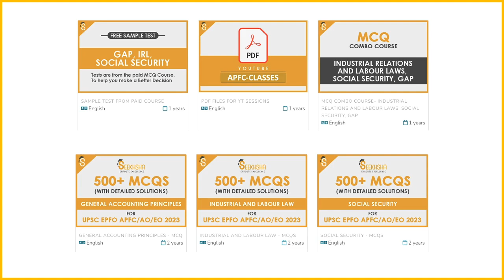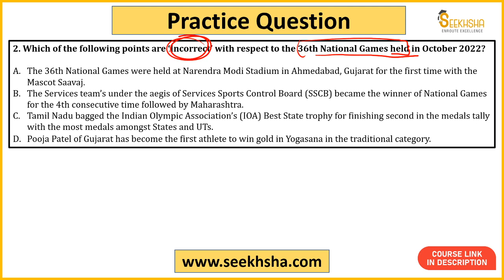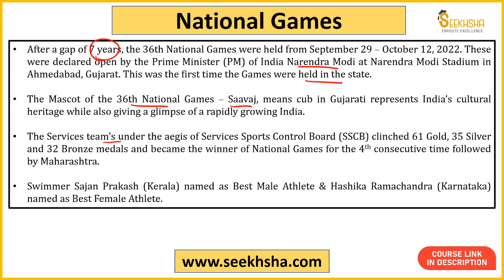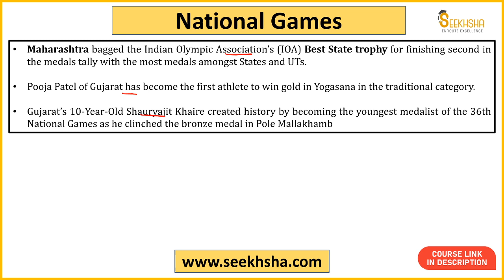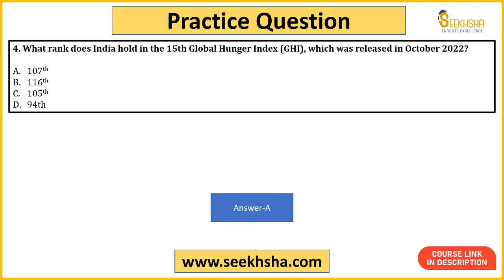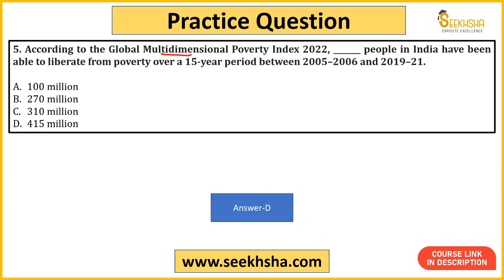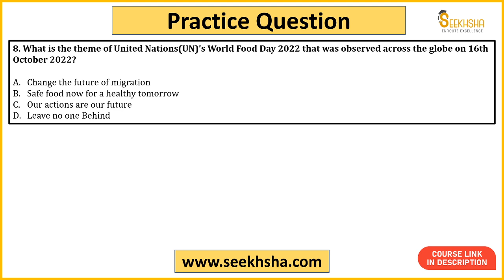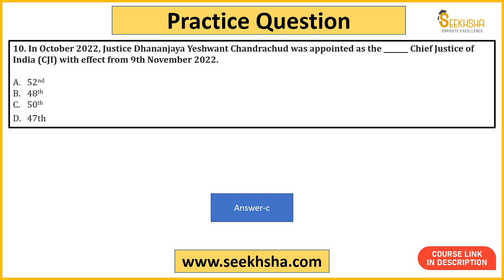L7- Current Affairs and Development Issues